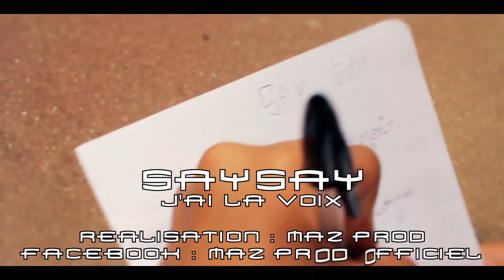SaMsaY - j'ai la voix By maz prod